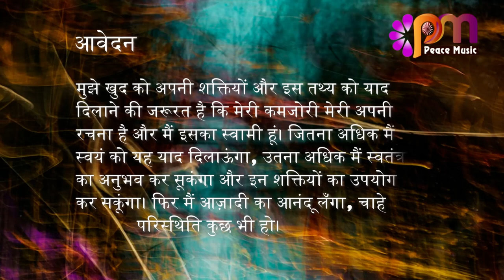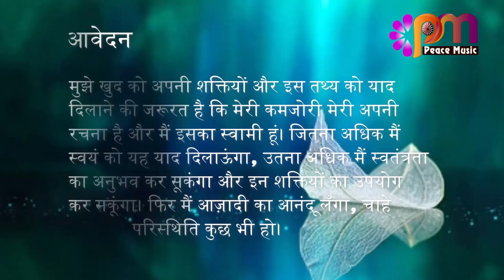22 अगस्त 2023 आज का सुविचार